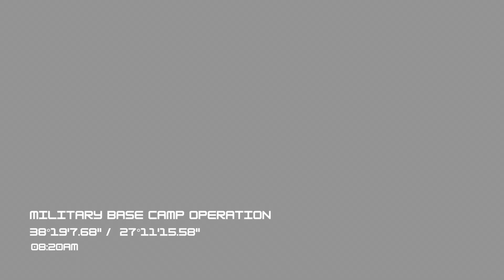Base Camp Operation PT:2 / Airsoft Battle In FOREST (KRYTAC LVOA-S)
●●The Whole List Head to Toe●●

●Toy’s
-ICS CXP Mars Komodo DMR - Black
-ICS CXP Hera Cqbr - Tan/Black
-Krytac Lvoa - S - Tan/Grey
-Krytac SPR Trident -Tan
-Krytac SPR Trident Ranger - Green
-Umarex VFC Mp7 AEG - Black
-Novritsch SSG10 A3 - Black

●Pistol
-Secutor G17 Acta Non Verba
-TTI John Wick 2011 Combat Master
-TTI John Wick G34 Combat Master
●Mods
-Sightmark Ultra Shot M-Spec FMS - Black
-Sightmark T-3 Magnifier - Black
-Sightmark Mini Shot A-Spec Red Dot - Black
-Vector Optics Red Dot SCRD 40 - Black
-JJ Airsoft RMR Red Dot - Black
-Vector Optics ZOD 1-4x20IR - Black
-Discovery Optics 1.2 -6X24 IR- Tan
-Sightmark LOPRO Red Laser 220 Lumen Flashlight PEQ -Black
-Vampire X300V Flashligt
-Unity Red Dot Raiser - Tan
-Unity Red Dot Raiser - Black
-SR5 Bipod
-PTS short grip
-Firefield Rival XL
-Acetech Blaster Tracer - Black
-Acetech Brighter CS Tracer -Black / Grey
-Direct Action Padded Carbine Sling - Shadow Grey
●Gear
-OpsCore Helmet - RG-Black
-Earmor M32 Headset - Ranger Green
-Oakley Tombstone - Swiss Eye Nighthawk
-Helikon-Tex Windrunner -Tan/RG/Grey
-Blackspade Thermal Shirt - Black - Grey
-Emersongear Mk3 Chest Rig - Black Multicam
-Helikon-Tex  Training Rig - Black Multicam
-Pew Tactical FCSK 3.0EX Plate Carier -Ranger Green
-Pew Tactical Plate Carier Pack - Ranger Green
-Mechanix M-PACT4X - Specialty Grip - Exalt Death Grip
-Ferro Concepts Belt - Black Multicam / RG
-Comp-Tac Glock Holster X300 Version - Black
-Nuprol Universal Holster
-Fog Pro Orthos Med Pouch - Black / Ranger Green
-Emersongear Gen 3 Combat Pants -Black Multicam
-Ido Gear Gen 4 Combat Pants - Multicam
-Emeresongear Dump Pouch - Black Multicam
-Helikon-Tex Competition Dump Pouch - Black
-Salomon Quest 4 Boots- Tan
-Boafeng-Kenwood PTT
-Boafeng uv82/999s
●Cam Setup
-RunCam Scope Cam 2 40mm
-Custom Made Gopro Rail Mount
-Sandisk 128gb x3

- 21 Savage ft. Travis Scott - No More Instrumental